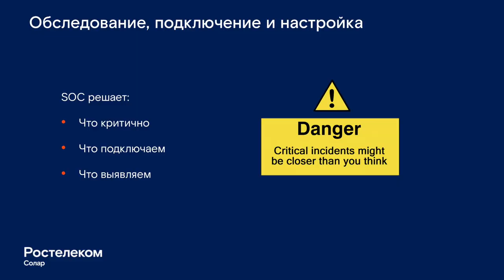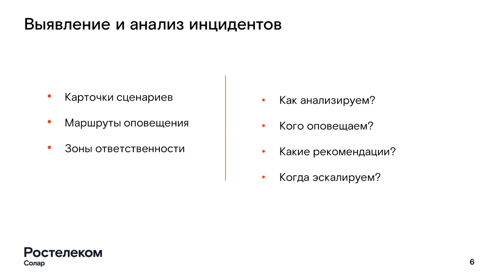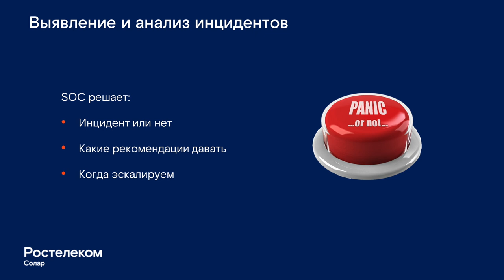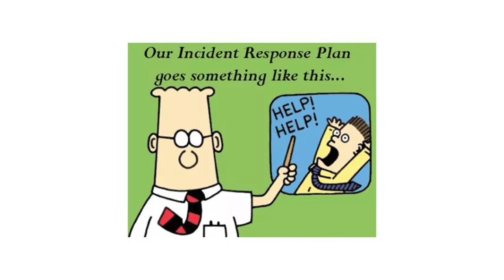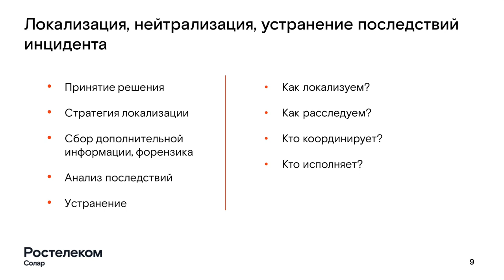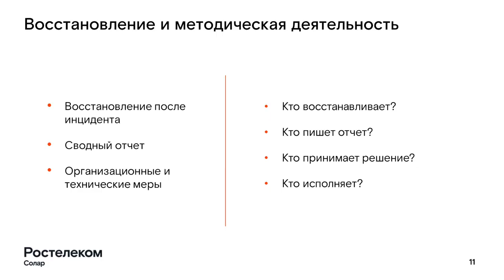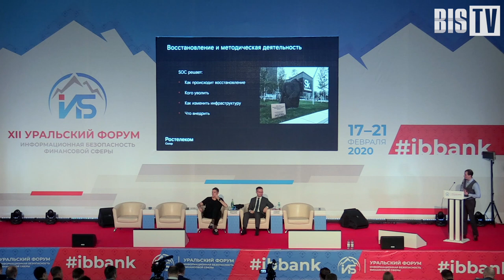Алексей Павлов (Ростелеком-Солар): Фокус внимания. Правильные и неправильные задачи SOC | BIS TV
Эксперт компании Ростелеком-Солар на XII Уральском форуме объяснил, какие задачи могут взять на себя центры мониторинга, а какие — выходят за пределы их зоны ответственности.

На Уральском форуме, проходившем 17-21 февраля в республике Башкортостан, с докладом выступил Алексей Павлов, представитель Ростелеком-Солар. В рамках сессии о построении эффективного SOC в финансовой организации он рассказал, какие процессы и технологии должны быть в современном центре мониторинга.  Специалист подчеркнул, что Security Operations Center нельзя рассматривать как универсальное средство для решения всех вопросов кибербезопасности. В первую очередь, по словам Алексея Павлова, необходимо грамотно выстроить отношения между подразделениями ИБ и руководством организации.

Все видео XII Уральского форума публикуются на канале BIS TV Подробная информация и материалы доступны на официальном сайте